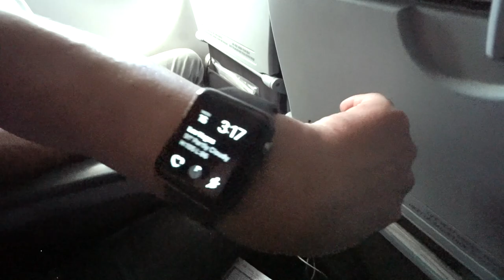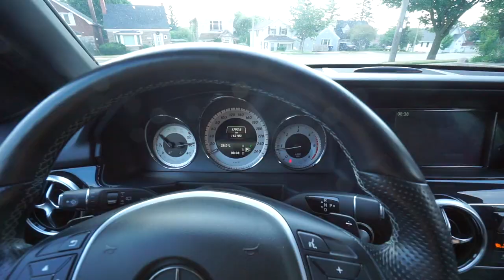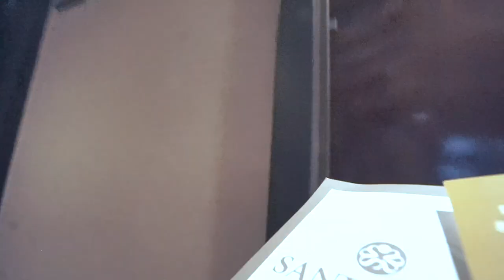INVADING CANADA (with music) Part 1 | mondaymusicmadness Episode 22 | Daniel Park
\GEAR\
MAIN CAMERA
50mm LENS
WIDE ANGLE LENS
BACKUP SONY CAM
LAV MIC for iOS Devices

Trevor Kobe
Tiff Jimber
Eric and Jennifer Clevinger
Rick Elmhorst
HB Nguyen
Jose Rodriquez
Jess Williams

Hi! thanks for visiting my channel! I've been a live musician for many, many, many years and I want to share my thoughts, knowledge, and songs with you! find out more about me

Thanks for coming along and I hope to hear a comment from you!

=) Daniel Park